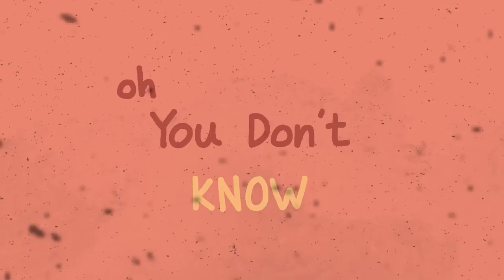Blood is everywhere! | Trump Cards S1·E3 [Animated Music Video]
Jimin's family secret is out: an ancient lineage of oracle readers, her grandma, and years of waiting for the cards to choose its next reader. But why did they choose Seryong?

Screenwriter- HyeYeun
Story Editor- Michael
Story Producer- Sarah, Seulkee, Eunbyeul
Music Producer- Yuki
Lyricist- Via
Mix & Master- 821
Sound Topliner- gani, Via
Vocalist- Yewon, Via
Translator- Seungmi
Concept Design- Nodab
Storyboard- Nodab
Asset Design - Nodab
Animator- Yueun
Video Editor- Yueun, Mirae
Post Production- Cemil
Thumbnail- Nodab
Production Manager- Derrick, Byeongju, Minkyo
Producer- Christina, Michael, Sia
CCO- Thomas